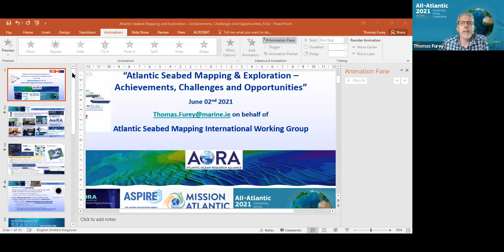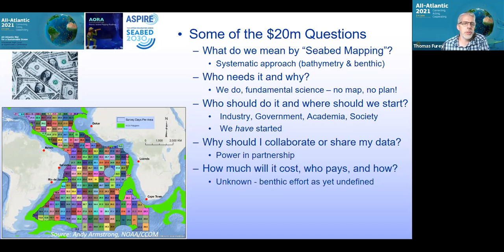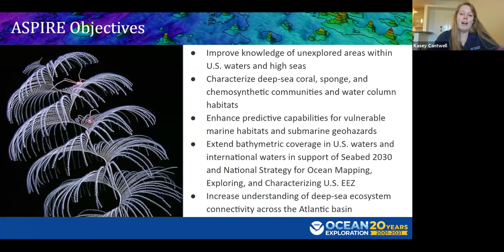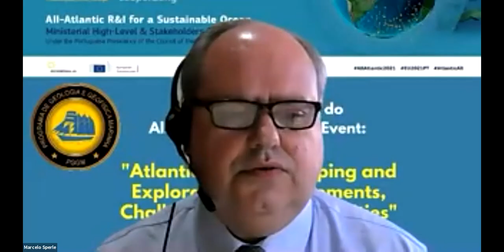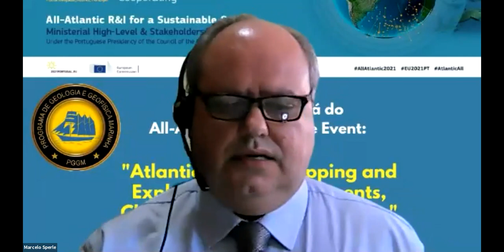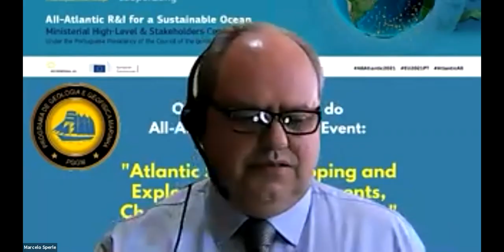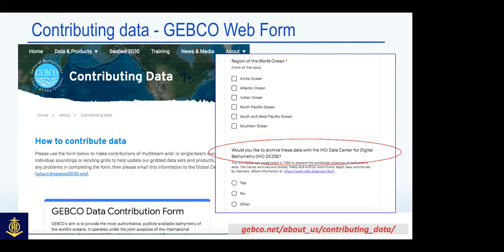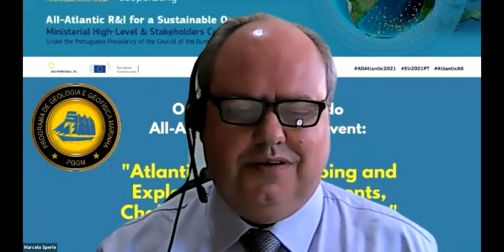Atlantic Seabed Mapping and Exploration – Achievements, Challenges and Opportunities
This event was organised as a side event of the All-Atlantic2021 Conference. Seabed mapping is important for a wide range of interdisciplinary studies, and several projects in the Atlantic Ocean share a vision for developing capacity and a strong international coalition that shares mapping data, approaches and knowledge to achieve mutually beneficial outcomes. This Side Event  summarized the current state of seabed mapping and exploration in the Atlantic, trace the progress and lessons learned from existing efforts, and explored opportunities for developing new collaborations to accelerate progress toward common goals throughout the Atlantic.